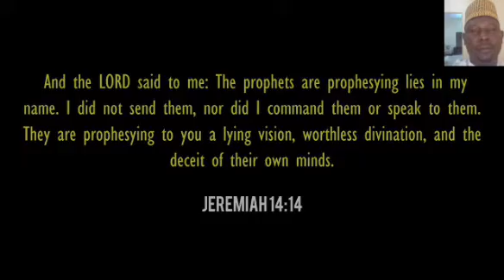Abun dariya wai annabi isa ya dawo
Kirista Ku farka